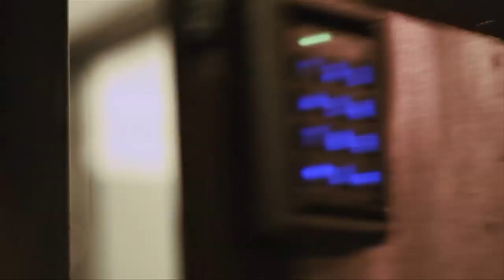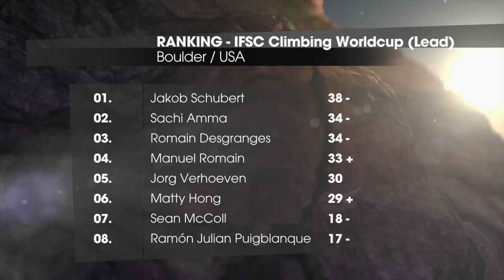Climbing Chronicles - Bouldering around the World - Episode 2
In the second episode of Climbing Chronicles, we head over to the Lead Climbing World Cup in the US, to see if Jakob Schubert can gain his sixth victory in a row. Next, we travel with Nalle Hukkataival around the world, in search of the best boulder spots. Lastly, we go deep water soloing in Brazil.